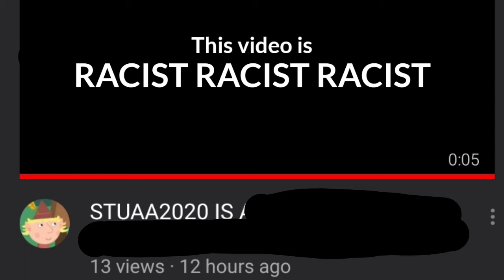The UTTP User Out Of Me Made Another Account!